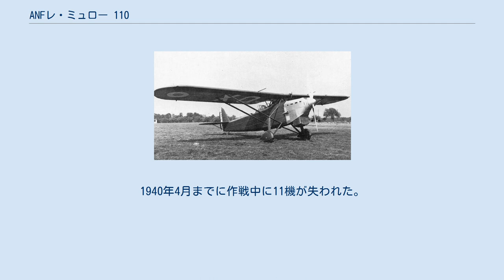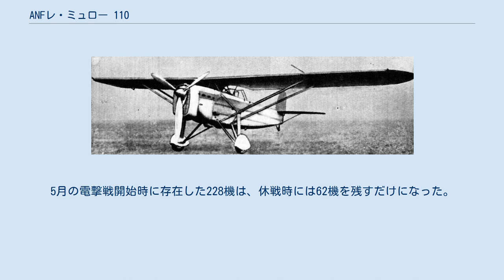ANFレ・ミュロー 110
ANFレ・ミュロー 110 ANFレ・ミュロー 113、1931年。
 ANFレ・ミュロー 110（ANF Les Mureaux 110）シリーズは1930年代のフランスの偵察機である。
パラソル翼を持つ総金属製の単葉機で操縦士、観測士は前後に配置された開放式のコクピットに搭乗する形式であった。
夜間戦闘機に改造されたものや軽爆撃機を兼ねる仕様のものもあった。
各型合計、300機弱が生産され、第二次世界大戦に参加した。
 フランス空軍のブレゲー 19の更新のために開発され、2機の試作機110と111が製作され、1931年に初飛行した。
空軍で評価され量産が決定された。
1933年に量産型113が49機納入された。
1935年に115が製造され、その後117も製作されたが、この両種は軽爆撃機としての能力を有していた。
 フランス空軍の偵察航空隊、次いで観測航空隊に113が配備されてポテ 25を更新し、ポテ 25は予備機となった。
その後、117や115も配備された。
1934年から翌年にかけて、113のうち40機が夜間戦闘機仕様に改造され、ブレゲー 19を使用していた2つの夜間戦闘機部隊に配属された。
 第二次世界大戦開始時にそれぞれ9つの偵察機部隊に115と117が配属された。
1940年4月までに作戦中に11機が失われた。
5月の電撃戦開始時に存在した228機は、休戦時には62機を残すだけになった。
何機かが北アフリカに逃れた。
 ANFレ・ミュロー 115 出典：Taylor, Michael J. H. (1989). Jane's Encyclopedia of Aviation. London: Studio Editions